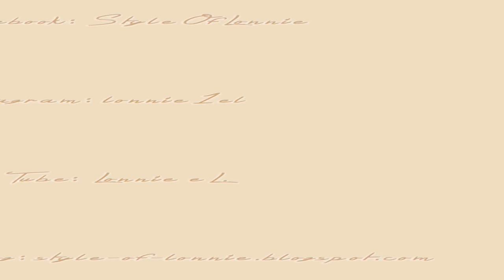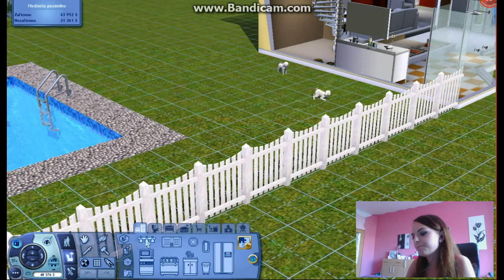Hrajeme s Lonnie | The Sims 3 - Máme koně!